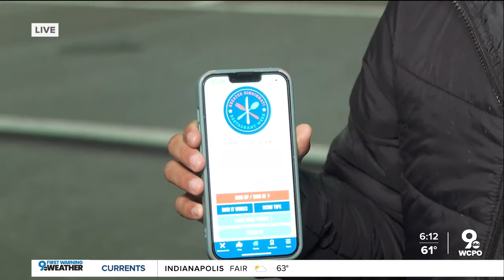Greater Cincinnati Restaurant Week starts Monday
The biannual restaurant week is offering $26, $36 and $46 three-course meals. For each meal eaten during the week, $1 will also be donated to Cincinnati Children's Hospital Medical Center.